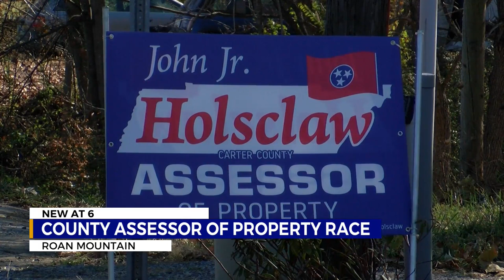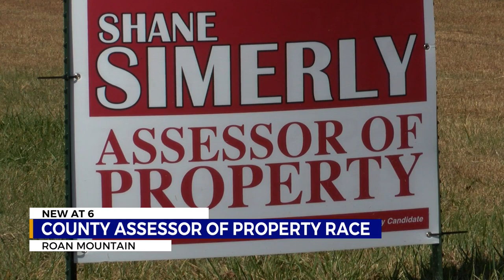State rep. and experienced candidate pine for Carter Co. property assessor position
Current state representative, John Holsclaw (R), faces off against experienced candidate, Shane Simerly (R) for county assessor of property.